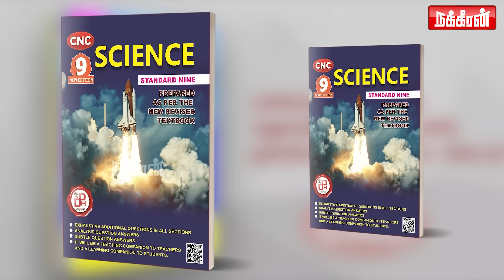அருண்கோயல் பதிலால் கதறிய மோடி! ராஜினாமாவின் பரபரப்பு பின்னணி! Balki | Modi | SBI | Arun Goel | BJP